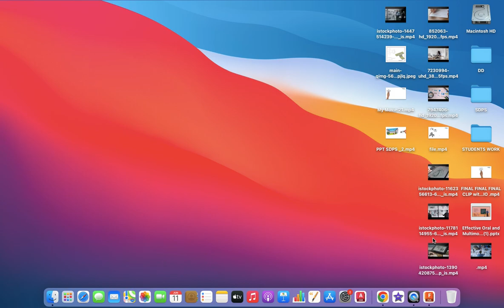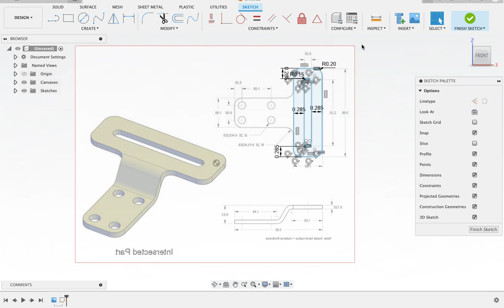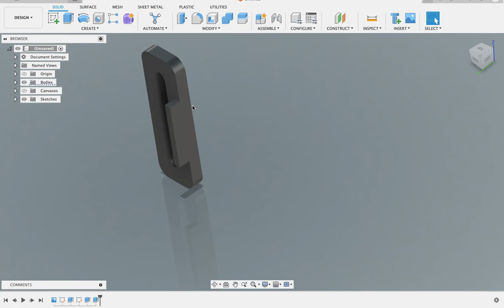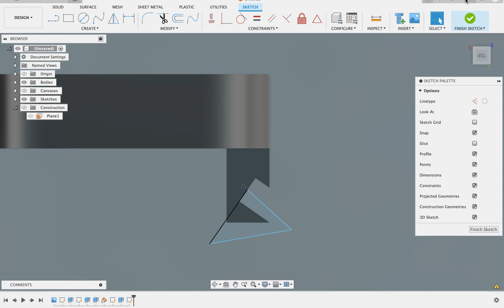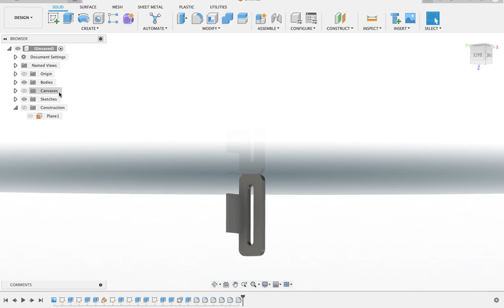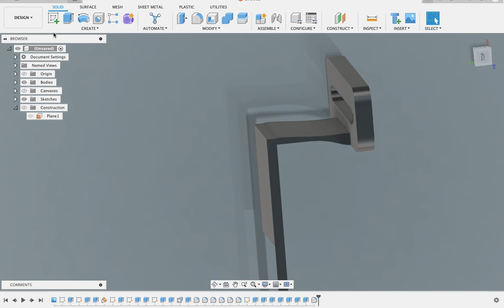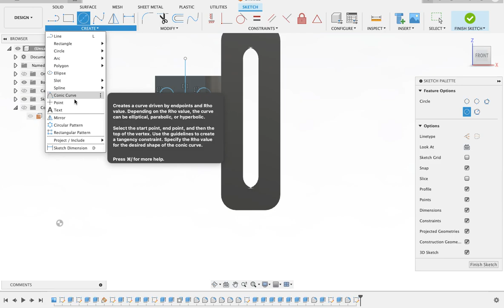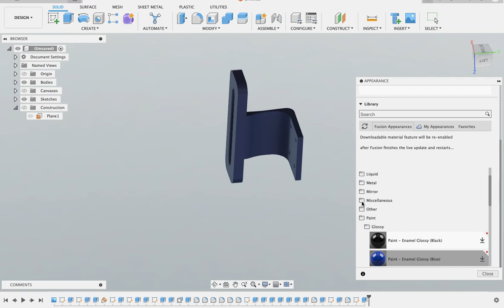"Fusion 360 Basics: Designing a Simple Mechanical Component with the Extrude Option - Part 1"!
In this video, I'll guide you through the first part of designing a simple mechanical component using the Extrude option in Fusion 360. This tutorial is perfect for beginners who want to get started with CAD design and create their own 3D models. Be sure to watch this in slow speed to follow along with each step carefully.

Here's what you'll learn in Part 1:

An introduction to the Fusion 360 interface
Step-by-step instructions on creating the initial sketch of the mechanical component
How to use the Extrude tool to transform your sketch into a 3D model

By the end of this series, you'll have a solid understanding of using the Extrude option in Fusion 360 and be ready to create more complex models. Whether you're interested in mechanical design or just getting started with CAD, this tutorial is designed to be both educational and enjoyable.